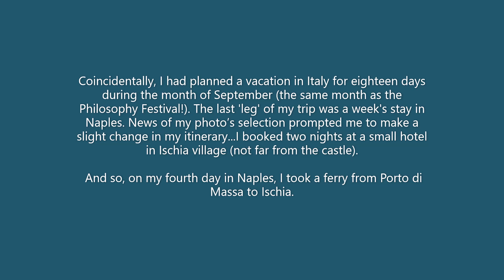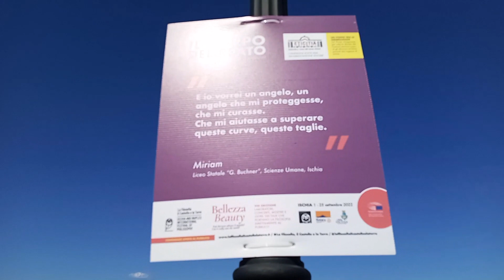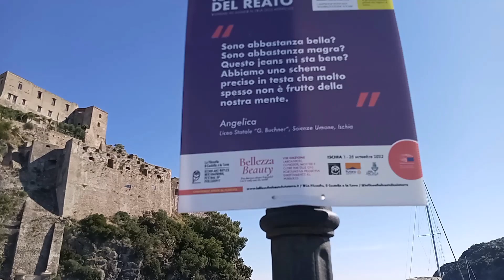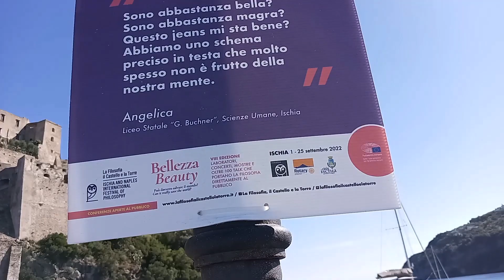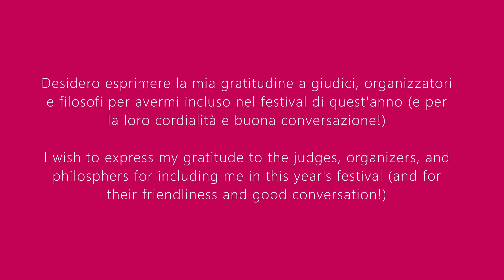An artist's experience in Ischia - Un'esperienza d'artista ad Ischia (version 2)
This is a a RE-DO / redux of  'An artist's experience' (Un'esperienza d'artista) - the 'Fotosophia Exhibition of Ischia (September, 2022) with more photos, video and background info.

A short video documenting my strangely poetic experience as an selected/exhibiting artist (un artista espositore) in the 8th annual Fotosophia Competition / Exhibition (a special component of the annual International Filosophia ('Bellezza') Festival held on the island of Ischia (village of Ischia Ponte) off the coast of Naples (Napoli), Italy.

Got some free moments to spare?